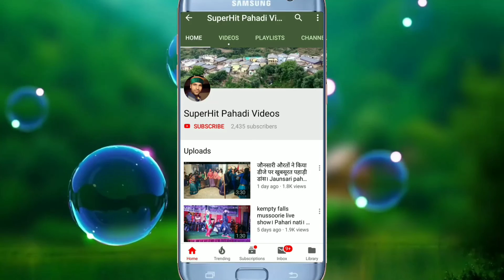ये लड़के जब नाचते हैं तो धुम मचा देते हैं ।। Jaunsari pahari DJ non stop Nati ।। pyari binniye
Watch on my channel-:
DJ पर लगी जब जौनसारी नाटी ।। Jaunsari pahari DJ non stop Nati ।। pyari binniye

pyari binniye,
कनासर में लगी हिमाचली नाटी,
Dj पर लगी नाटी,
ये लड़के जब नाचते हैं तो धुम मचा देते हैं,
लड़के धुम मचा देते हैं,
garhwali song,
himachali song,
kullu,
jaunsari song,
new pahari song,
pahari videos song hd,
pahari song,
pahari video,
himachali video,
pahari nati,
new pahari song,
pahari gane,
himachali